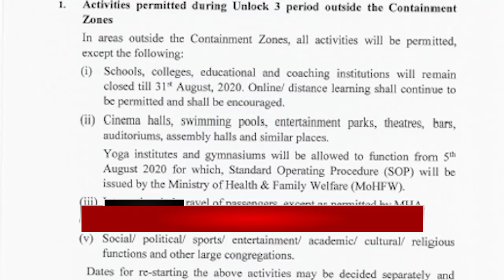7AM HEADLINES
30,07,2020 7AM HEADLINES Watch all the current, latest and breaking news only on "TheArgus.in" LIVE TV. The one-stop destination for LIVE news on politics, entertainment, sports, gadgets, and business.